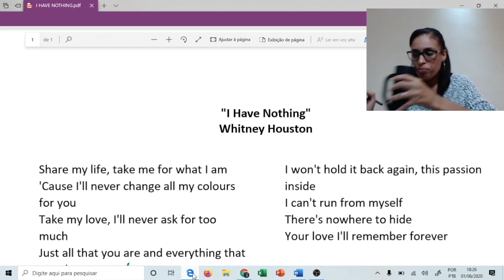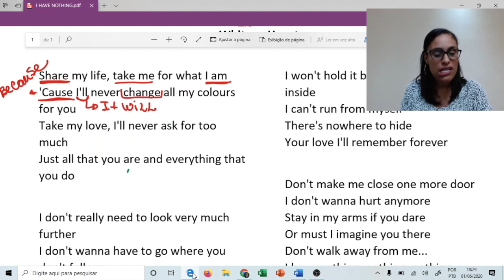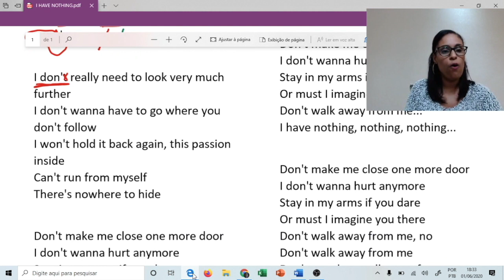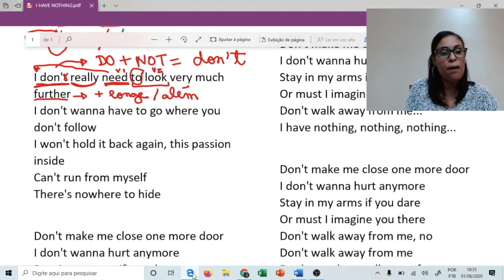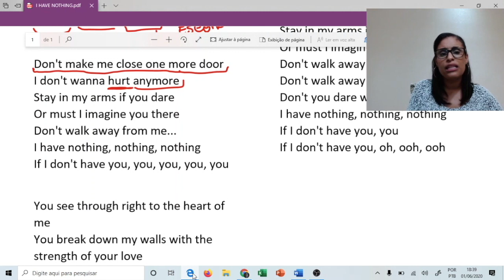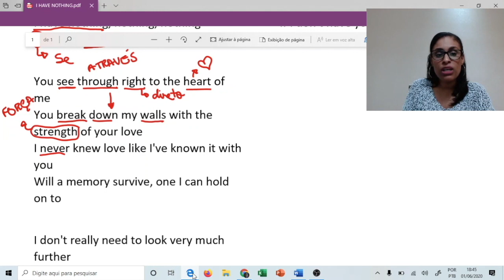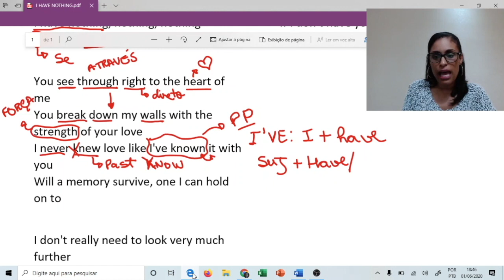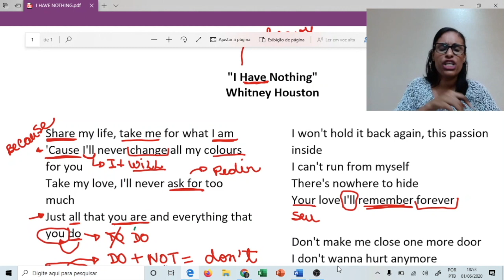Inglês com música: Whitney Houston - I Have Nothing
Essa é uma seção que várias pessoas adoram: Inglês com música. Aprender e saber a letra da música da Whitney Houston - I Have Nothing, onde sempre ouvimos em vários momentos da nossa vida, é libertador! Veja esse vídeo e me diga nos comentários, se você tem mais alguma dúvida.